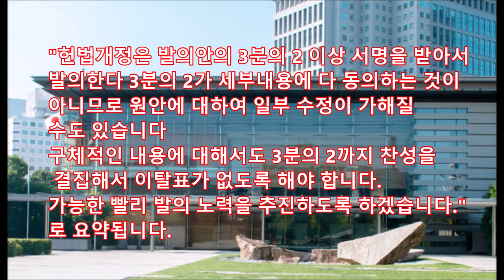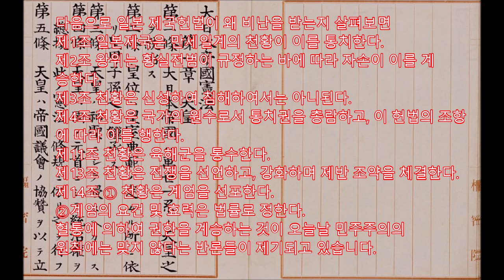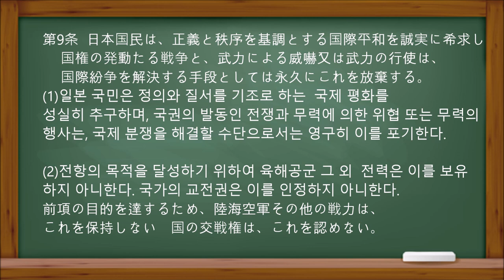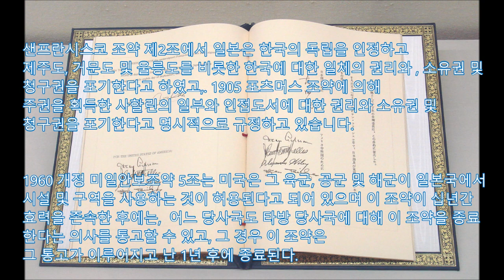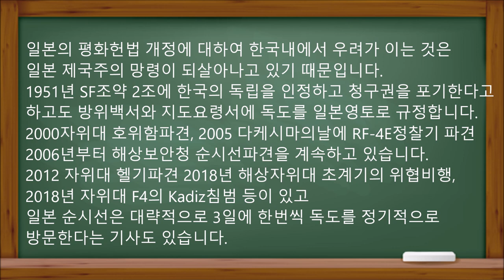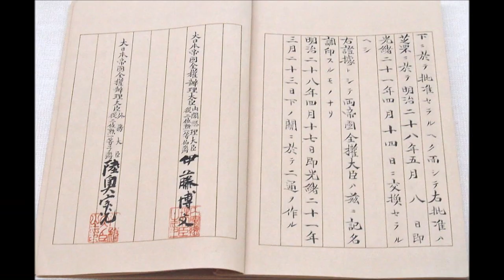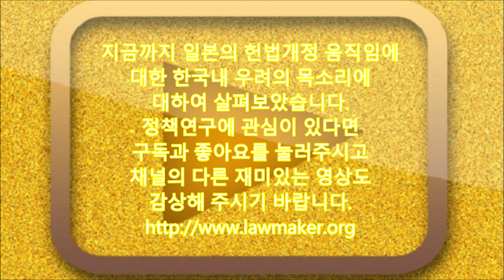[정책연구 4만건]일본 기시다 정부 헌법개정 움직임과 한국내 우려 제국헌법 히로부미가 검토 평화헌법은 징벌 순시선3일마다 독도방문 7광구 유전분쟁예견 윤석열 국민판단v이재명 욱일기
정책연구4만건 일본헌법개정과 한국내 우려
일본의 기시다총리는 지난 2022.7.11. 제26대 참의원 선거가 끝나고 가능한 빨리
헌법을 개정에 대한 대처를 하겠다고 밝혔습니다.
"헌법개정은 발의안의 3분의 2 이상 서명을 받아서
발의한다 3분의 2가 세부내용에 다 동의하는 것이
아니므로 원안에 대하여 일부 수정이 가해질
수도 있습니다
구체적인 내용에 대해서도 3분의 2까지 찬성을
 결집해서 이탈표가 없도록 해야 합니다.
가능한 빨리 발의 노력을 추진하도록 하겠습니다."
로 요약됩니다.
日本帝国憲法 닛폰테코쿠켄포는 1889.
공포되었는데요.독일인 고문
Carl Friedrich Hermann Roesler 조언을 통해
작성되었고 침략의 원흉으로 알려진
이토 히로부미, 이노우에 고와시 등이
히로부미의 별정에서 검토했다.
다음으로 일본 제국헌법이 왜 비난을 받는지 살펴보면
제1조 일본제국은 만세일계의 천황이 이를 통치한다.
제2조 왕위는 황실전범이 규정하는 바에 따라 자손이 이를 계
승한다.
제3조 천황은 신성하여 침해하여서는 아니된다.
제4조 천황은 국가의 원수로서 통치권을 총람하고, 이 헌법의 조항
에 따라 이를 행한다.
제11조 천황은 육해군을 통수한다.
제13조 천황은 전쟁을 선언하고, 강화하며 제반 조약을 체결한다.
제14조 ① 천황은 계엄을 선포한다.
②계엄의 요건 및 효력은 법률로 정한다.
혈통에 의하여 권한을 계승하는 것이 오늘날 민주주의의
원칙에는 맞지 않다는 반론들이 제기되고 있습니다.
승한다.
1945년 연합군사령부는 헌법 개정을 요구했고
마쓰모토 조지의 헌법문제조사위원회는
개정안을 제출했으나 제국헌법과 큰 차이가 없었고,
다시 맥아더 초안이 제시되었다고 알려져 있습니다.
그리고 헌법개정에는 전쟁유발에 대한 징벌적요소가
담겨 있습니다.
논란이 있는 일본 헌법 제9조의 전쟁포기는
맥아더 노트4에서 출발했다고 알려져 있지만
배경에는 1941년 침략국의 비군사화원칙을 정한 대서양헌장,
1945년의 포츠담선언과 하라키 시게로 총리의 평화주의 사상이
담겼으며 맥아더의 Japan renounces it as an instrumentality
for its disputes and even for preserving its own
security.는 The threat or use of force is forever renounced
as a means for settling disputes with any other nations는
변경되었습니다.

第9条  日本国民は、正義と秩序を基調とする国際平和を誠実に希求し
　 国権の発動たる戦争と、武力による威嚇又は武力の行使は、
　 国際紛争を解決する手段としては永久にこれを放棄する。
(1)일본 국민은 정의와 질서를 기조로 하는  국제 평화를
성실히 추구하며, 국권의 발동인 전쟁과 무력에 의한 위협 또는 무력의
행사는, 국제 분쟁을 해결할 수단으로서는 영구히 이를 포기한다.

(2)전항의 목적을 달성하기 위하여 육해공군 그 외  전력은 이를 보유
하지 아니한다. 국가의 교전권은 이를 인정하지 아니한다.
前項の目的を達するため、陸海空軍その他の戦力は、
これを保持しない　国の交戦権は、これを認めない。

그러나, 냉전과 한국전쟁의 발발로 미국과 일본은
1951 샌프란시스코 강화조약과
1951 미일안보조약을 체결하고
1954년 자위대가 창설됩니다.

샌프란시스코 조약 제2조에서 일본은 한국의 독립을 인정하고
제주도, 거문도 및 울릉도를 비롯한 한국에 대한 일체의 권리와 , 소유권 및
청구권을 포기한다고 하였고,. 1905 포츠머스 조약에 의해
주권을 획득한 사할린의 일부와 인접도서에 대한 권리와 소유권 및
청구권을 포기한다고 명시적으로 규정하고 있습니다.

1960 개정 미일안보조약 5조는 미국은 그 육군, 공군 및 해군이 일본국에서
시설 및 구역을 사용하는 것이 허용된다고 되어 있으며 이 조약이 십년간
효력을 존속한 후에는,  어느 당사국도 타방 당사국에 대해 이 조약을 종료
한다는 의사를 통고할 수 있고, 그 경우 이 조약은
그 통고가 이루어지고 난 1년 후에 종료된다.

일본의 평화헌법 개정에 대하여 한국내에서 우려가 이는 것은
일본 제국주의 망령이 되살아나고 있기 때문입니다.
1951년 SF조약 2조에 한국의 독립을 인정하고 청구권을 포기한다고
하고도 방위백서와 지도요령서에 독도를 일본영토로 규정합니다.
2000자위대 호위함파견, 2005 다케시마의날에 RF-4E정찰기 파견
2006년부터 해상보안청 순시선파견을 계속하고 있습니다.
2012 자위대 헬기파견 2018년 해상자위대 초계기의 위협비행,
2018년 자위대 F4의 Kadiz침범 등이 있고
일본 순시선은 대략적으로 3일에 한번씩 독도를 정기적으로
방문한다는 기사도 있습니다.

또한 일본은 1951년 SF강화조약에서 1905년 획득한 사할린과
인접도서에 대한 권리를 포기한다고 하였으나
러시아 영토에 대한 야욕도 버리지 못하고 있습니다
일본은 전통적으로 아이누족을 나오마사(赤鬼) 붉은도깨비로
부르며 토벌의 대상으로 삼고 말살했으나, 러시아 영토정복을
위해 동북공정처럼 아이누문화를 발굴하고 2019년 지원법을
통과시켰습니다. 러시아*우크라이나 전쟁이 발발하자 일본은
4월 드론과 보호장비 등을 보내기 위해 예산을 증액하고
“북방영토는 일본이 영유권을 갖고 있는 섬들의 집합체이자
일본영토의 불가분의 일부이지만 현재 러시아가 불법적으로
점유하고 있다"고 입장을 바꾸고 있습니다.

일본은 1895년 시모노세키 조약으로 청나라의
국가예산의 거의 2배에 달하는 2억냥의 배상금을 받아서
일부를 또 다시 중국을 침범하는 군비확장에 사용한 전
례가 있습니다.
다만,중국은 전쟁에 승리하고도  1972년 전쟁배상금을 특
별히 요구하지는 않았습니다.

일본은 이미 세계에서 8번째로 많은 방위비 예산을
사용하는데요 일본의 헌법개정이 중국과의 군비경쟁으로
이어진다는 우려도 제기되고 있습니다.
지난 2022년 7월 펠로시 하원의장의 대만방문 이후
중국은 일주일 동안 매일 대만방공식별구역에 군용기를
진입시킨적이 있습니다. 동북아 군비경쟁이 한국의 군비
증강으로 이어진다는 분석도 있습니다.

지금까지 일본의 헌법개정 움직임에
대한 한국내 우려의 목소리에
대하여 살펴보았습니다.
정책연구에 관심이 있다면
채널의 다른 재미있는 영상도
감상해 주시기 바랍니다.